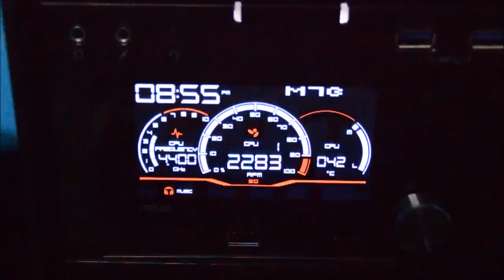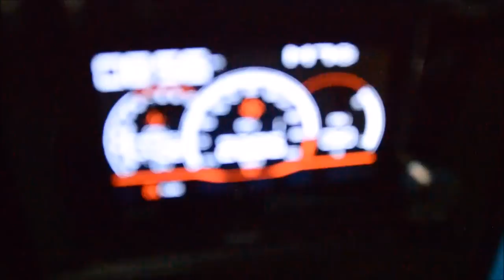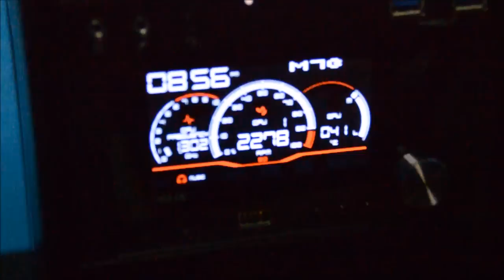GTX 970 SLI